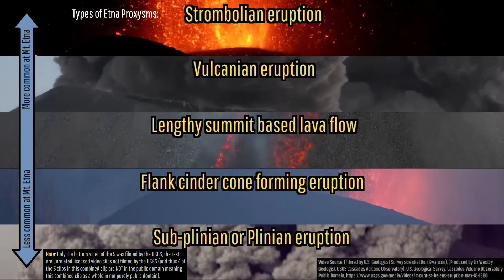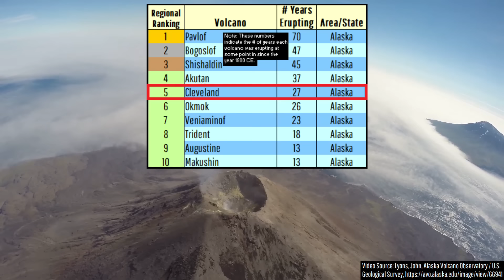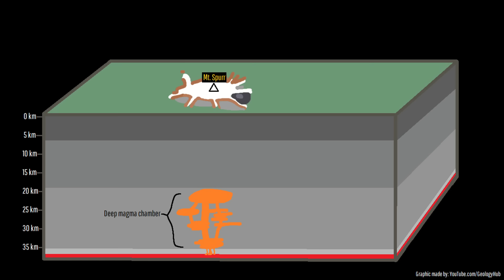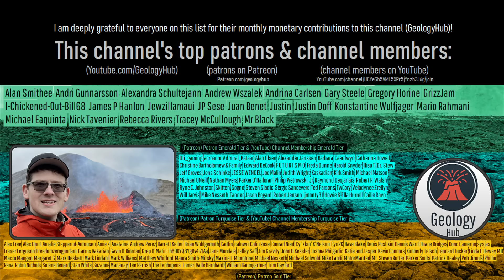This Week in Volcano News; U.S. Volcano's Alert Level Raised, New Tallest Peak at Etna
This week, a significant eruption occurred at Italy's Mount Etna volcano, producing 2,000 foot high lava fountains. Meanwhile, in the United States, the alert level was raised at the Cleveland volcano. And, at Mount Spurr in Alaska, a crater lake formed at its summit despite the presence of below freezing air temperatures. This video will discuss these stories and list the 47 volcanoes which are currently erupting around the planet.

Thumbnail Photo Credit: Frame grab from a CC BY 3.0 licensed video by INGVvulcani (which was also given attribution to DYNAMO & UNO) which was cropped, resized, mirrored vertically (left became right & right became left), was overlaid with text, and overlaid with GeologyHub made graphics (the image border & the GeologyHub logo).

Note: This video's thumbnail image shows a July 3rd 2024 eruption photo from from Italy's Mount Stromboli volcano.

Sources/Citations:
[5] INGVvulcani (Italy)
[16] DYNAMO
[17] UNO

0:00 Nyiragongo Erupts
0:44 This Week's Top Stories
1:14 Etna Eruption
2:39 Cleveland Volcano
3:56 Mount Spurr
4:54 List of Erupting Volcanoes